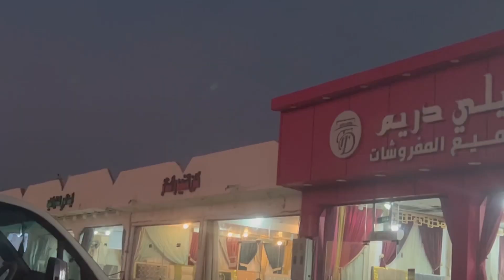Madinah ka hiraj | Hiraj of Madinah | Asml life in Saudi Arabia 🇸🇦